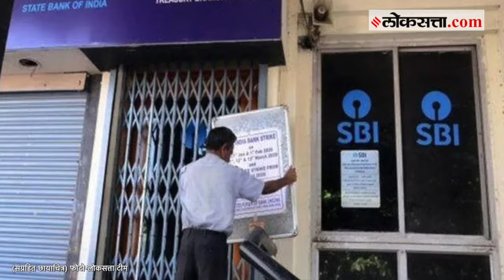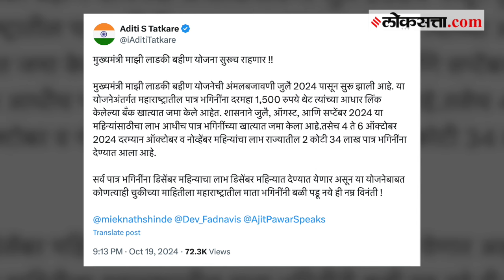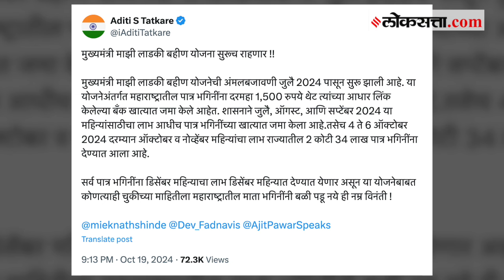Ladki Bahin Yojana Bank Strike: लाडकी बहीण योजनेमुळे बँक कर्मचारी पुकारणार संप; काय आहेत आरोप?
CM Ladki Bahin Yojana Bank Strike Update: महायुती सरकारची महत्त्वाकांक्षी ‘मुख्यमंत्री लाडकी बहीण योजना’ राबवताना बँक कर्मचाऱ्यांवर हल्ले होऊ लागल्याने बँक कर्मचाऱ्यांच्या मध्यवर्ती संघटनेने आंदोलनाचे हत्यार उपसले आहे. आज, २१ तारखेपासून वेगवेगळ्या पातळ्यांवर आंदोलन करून या प्रश्नाकडे लक्ष वेधण्याचा निर्णय कर्मचारी संघटनेने घेतला असून त्यामुळे ऐन निवडणूक काळात बँकांचा संप होण्याचीही शक्यता आहे. नेमकं हे प्रकरण काय, बँक युनियनची भूमिका काय आहे? यावर महाराष्ट्र राज्याच्या महिला व बालविकासमंत्री आदिती तटकरे यांनी काय म्हटलंय? निवडणुकीची आचारसंहिता लागू झाल्याने योजना बंद होण्याबाबत महाराष्ट्र सरकारची काय माहिती आहे याचे सर्व तपशील व्हिडिओच्या माध्यमातून जाणून घ्या.

About Channel:
Loksatta has stood by its belief of being a forum and voice of democracy in Maharashtra. Loksatta is one of the most widely read Marathi news in Maharashtra today.